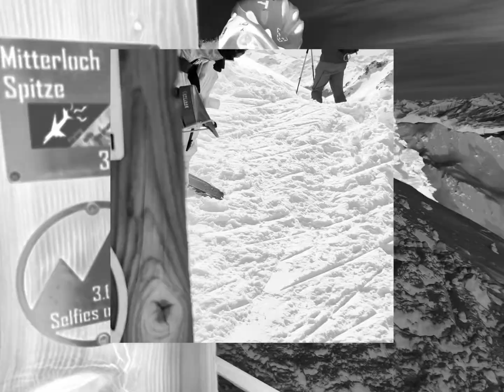Langtaufers 2024, Drohne inkl.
Langtaufers 2024